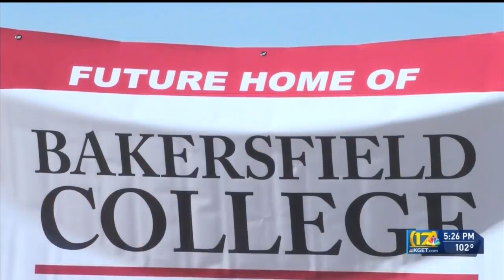Bakersfield College hosts groundbreaking ceremony for future Arvin campus